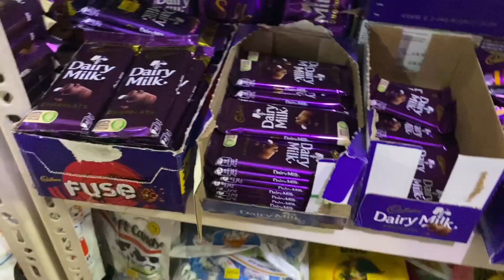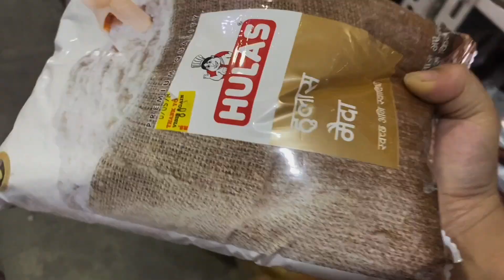A Random Day Vlog In My Life & Mom’s Delicious Baked Brownies ✨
Thank you Blissfam for your massive support.